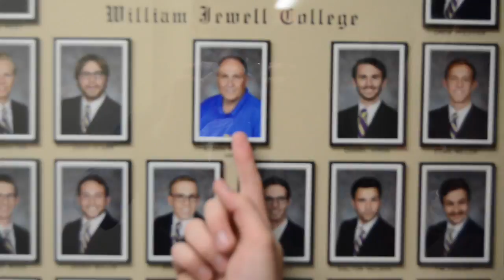The Essence of Fiji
Made for BOTAB 2017

Explicit... Duh